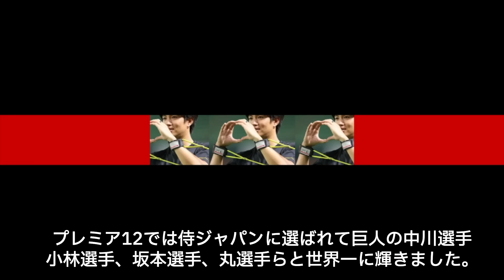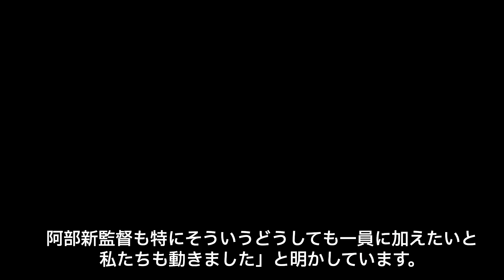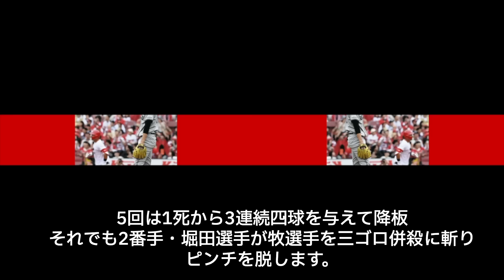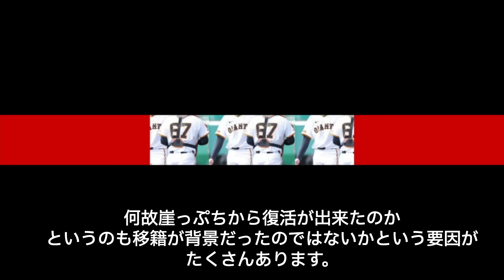高橋礼に阿部監督も赤信号”見切り”も間近か…大炎上で辛辣コメントの嵐に！最短KOで囁かれているジンクス通りとなってしまうか…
:+* ﾟ ゜ﾟ *+:｡.｡:+* ﾟ ゜ﾟ *+:｡.｡.｡:+*ﾟ ゜ﾟ *+:｡.｡:+*ﾟ ゜ﾟ *+:｡.｡.｡:+*+:

巨人の高橋礼選手ですがソフトバンクとのトレードが
話題になりましたよね。
その高橋選手が5月19日マツダスタジアムでの広島vs巨人の試合で
初回一挙4失点とまさかの炎上をしてしまいました。
そこで移籍と成績に関係があるのかまとめましたので
19日の広島戦で今季8度目の先発登板を果たした高橋選手は
初回3点先取してもらった直後に4失点して逆転を許し
1回3安打4失点でKOされました。
初回KOはプロ7年目で自己最短です。